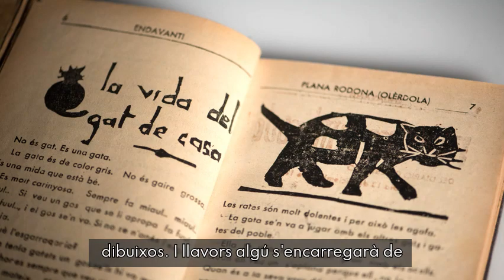Les revistes freinetistes (teaser)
Entre 1934 i 1936, els alumnes d'Olèrdola van escriure els seus propis textos i els van imprimir inspirats pels mestres Ramon Costa i Josep Santaulària, seguidors de la tècnica Freinet. L'arxiver itinerant de la Diputació de Barcelona Albert Taulé ha estat clau en aquesta recuperació i visibilització.